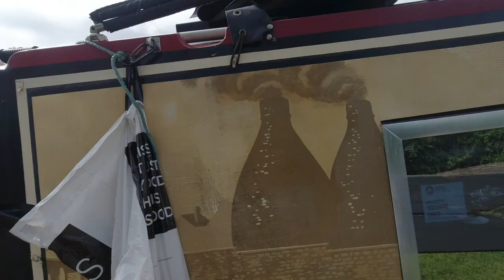Narrowboat Travel Vlog - KILLER SPIDER, and that's just one topic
We have some 'near the knuckle' BANTER. No one got hurt, it's just for fun.